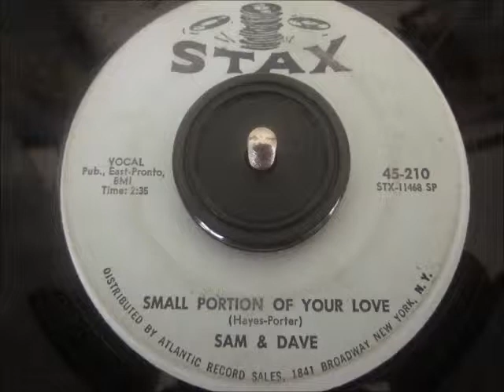Sam and Dave - Small Portion Of Your Love '67 45rpm